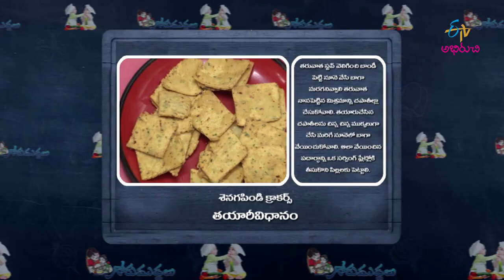Senagapindi Crackers | Gorumuddalu | 3rd April 2020 | Full Episode | ETV Abhiruchi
Senagapindi Crackers | Senagapindi Recipes in Telugu Snacks | Senagapindi Recipes in Telugu Sweets | Telugu Recipes

Senagapindi Crackers is a delicious snack dish for kids which is prepared by using wheat flour, gram flour, garlic and other simple ingredients.